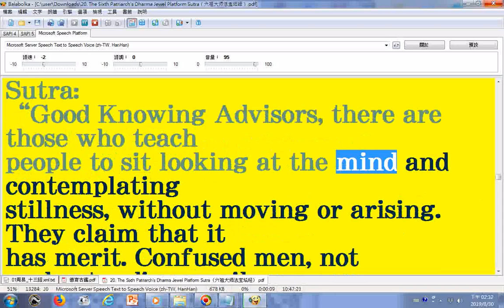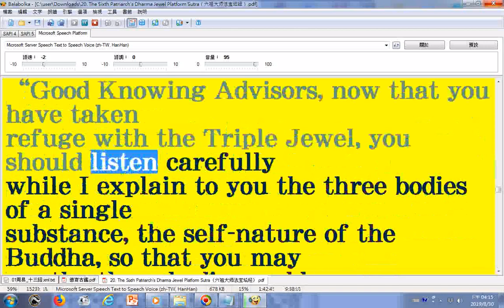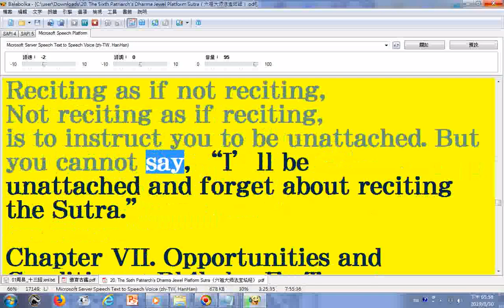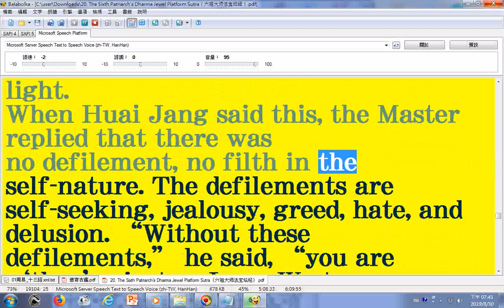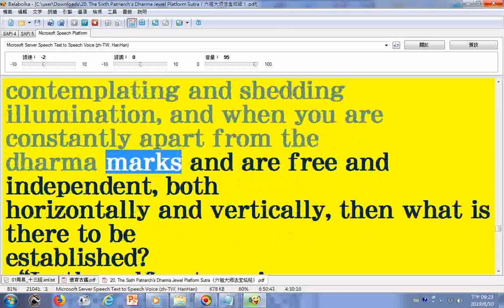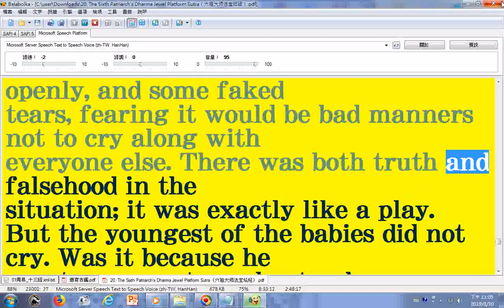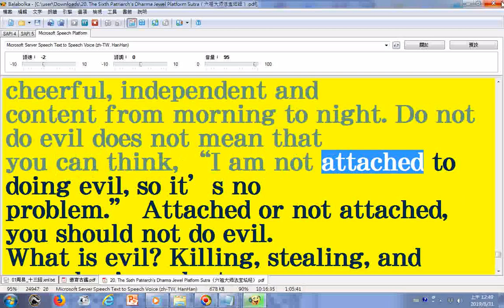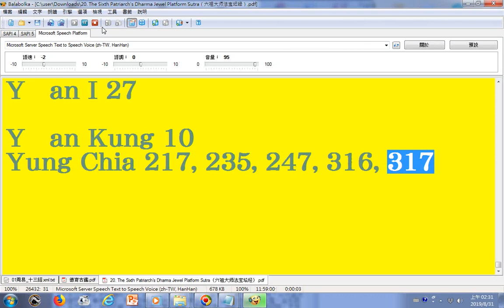朗讀六祖壇經英譯版02(The Sixth Patriarch’s Dharma Jewel Platform Sutra)_使用電腦報讀程式Balabolka逐字唸__部分英文併寫含符號字被電腦誤判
...成分離字母造成讀音有誤請見諒請配合字幕觀看以免誤解原意。筆者附錄: 有求孔孟聖道三寶心法就不枉費今生來世間。世間財世間用--生不帶來，死不帶去，或是給以後不相識的人用，但是得三寶心法卻能帶著走，在世能逢凶化吉、躲劫避難、改變命運，壽終能超生了死，離苦得樂，智者切莫入寶山而空手回。本影片第一部分(含翻譯機構、翻譯者簡介、壇經及相關人物簡介...行由品第一、般若品第二、疑問品第三01)影片網址
  研究參考:2.朗讀六祖壇經英譯版02(The Sixth Patriarch’s Dharma Jewel Platform Sutra)_使用電腦報讀程

(筆者按--在網路版大藏經流通之前在道場或書局所賣的經書經文原文是--此門坐禪，元不看

心，亦不看淨，亦不是不動...)(而不是此門坐禪元不著心，亦不著淨，亦不是不動...)(著音ㄓ

ㄨㄛˊ)(六祖壇經坐禪品)attach使附著(音ㄓㄨㄛˊ)（與oneself連用）使參加；使附著[（+to

執著(音ㄓㄨㄛˊ)
元不看心，亦不看淨，亦不是不動
should not see the mind，should not see the purity also， be not non-movement also
1.朗讀六祖壇經英譯版01(The Sixth Patriarch’s Dharma Jewel Platform Sutra)_電腦報讀程式

Balabolka逐字唸_英文併寫符號字讀音有誤請見諒
手機app程式免費下載(內容含全台地區素食商店總整理)